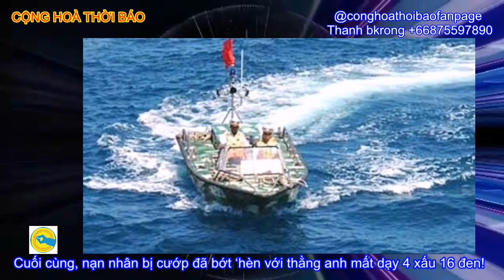Lần đầu tiên Trọng Lú đã bớt hèn, với thằng anh mất dạy 4 xấu 16 đen, Tập Cận Bình !